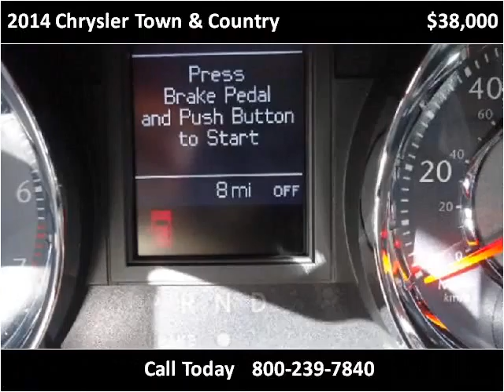2014 Chrysler Town & Country New Cars Great Bend KS